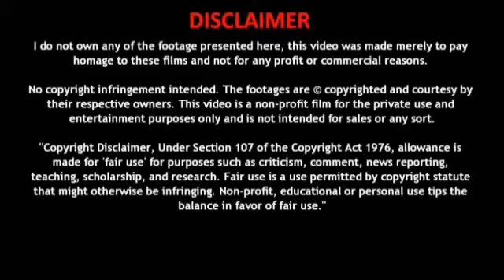Orxa Energies has unveiled its first electric bike, the Mantis | எலக்ட்ரிக் ஊர்திகள்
வணக்கம் நண்பர்களே,
 பின்வருவனற்றை பற்றி உங்களுக்கு தெரிவிப்போம் !!!
 மின்சார வாகனங்கள்
 மின்சார கார்கள்
 மின்சார பைக்குகள்
 மின்சார ஸ்கூட்டர்கள்
 மின்சார ஆட்டோக்கள்
 மின்சார பஸ்கள்
 மின்சார லாரிகள்
 மின்சார ட்ராக்டர்ஸ்
 Hi friends,
 We will update you about below items,
 Electric vehicles
 Electric cars
 Electric bikes
 Electric Scooters
 Electric Auto
 Electric Buses
 Electric Trucks
 Electric Tractors